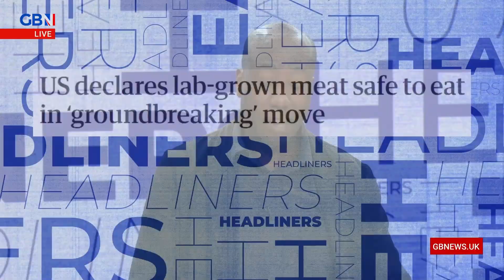Headliners: US declares lab-grown meat is safe to eat in 'groundbreaking' move | The Guardian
Anthony Ayton and Nick Dixon discuss The Guardian's: US declares lab-grown meat is safe to eat in 'groundbreaking' move.